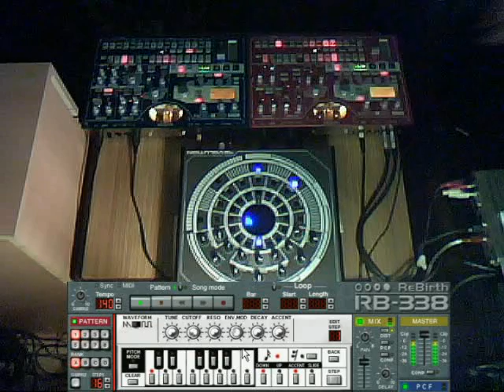Acid Fusion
mp3